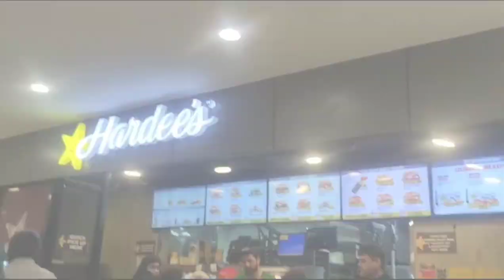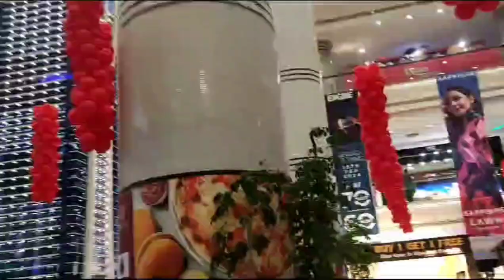Giga Mall Islamabad | Kids First Fun visit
Giga Mall is the largest shopping mall of Islamabad situated in DHA phase 2.
It would not be wrong if we say it "everything
under one roof".Its best for kids because of the kiddie carts and funcity.
For further details watch the video.